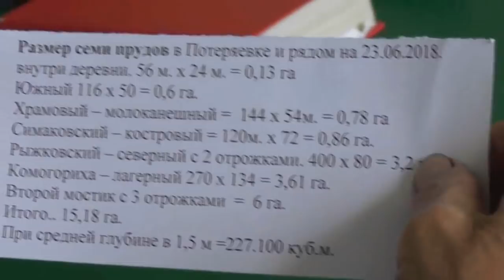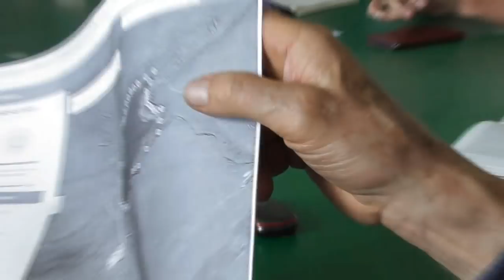Занятия по исследыванию Священного Писания. 24. 06. 2018